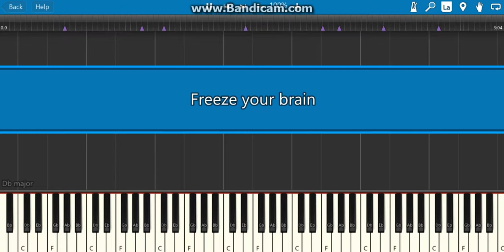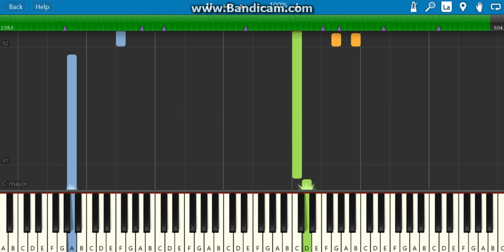Freeze your brain(piano tutorial)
1.suggest a song!
4.that's it!